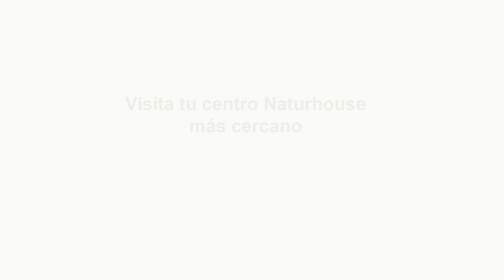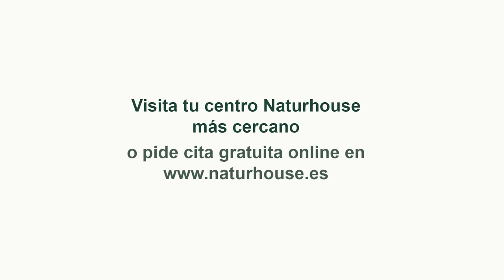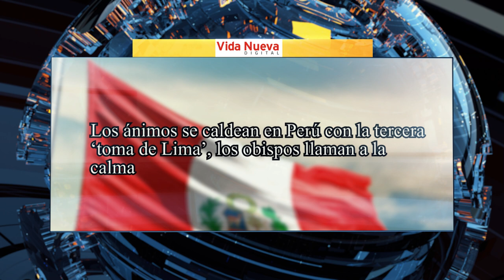Donald Trump pide que el congreso inicie un impeachment contra Biden por recibir 'dinero chino'